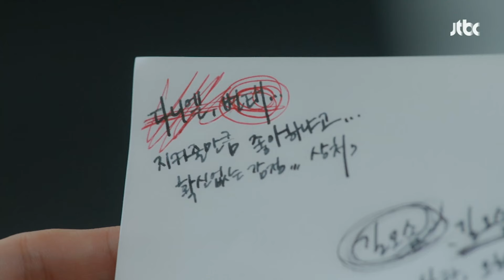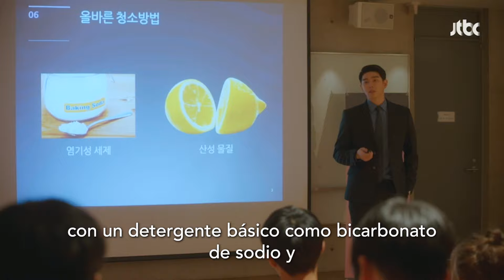[ESP.SUB] Debe ser lindo, señorita Oh-sol | Clean with Passion for Now EP08 | VISTA_K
Jang Sun Kyul (Yoon Kyun Sang), es el propietario de una gran compañía de limpieza, y argumenta que es su vocación de por vida. Si bien parece increíblemente perfecto con su buena apariencia y riqueza, sufre de severa misofobia hasta el punto de que no solo se niega a tocar a otras personas, sino que tampoco puede soportar una sola mota de polvo en su entorno. Su vida se pone patas arriba con la aparición de Gil Oh Sol (Kim Yoo Jung), alguien que ha renunciado a la limpieza frente a su dura realidad.

GÉNERO: Drama, Comedia, Romance
PAÍS: Corea
REPARTO PRINCIPAL: Kim Yoo Jung, Yoon Kyun Sang, Song Jae Rim